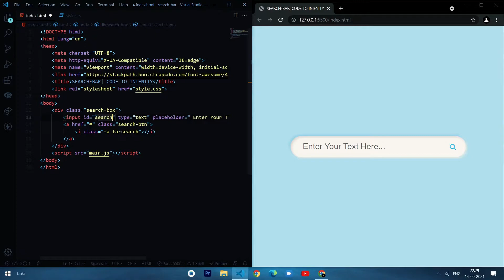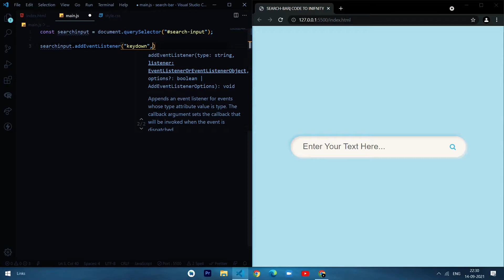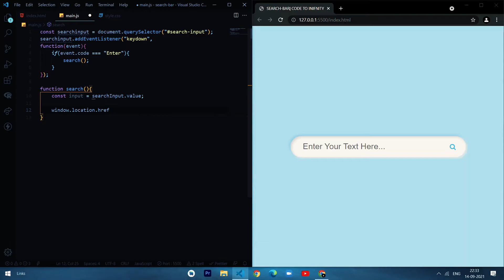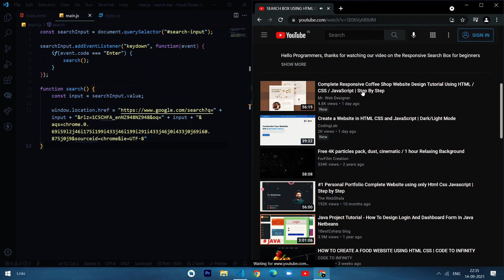PART-02 | WORKING SEARCH BOX USING HTML CSS JS | CODE TO INFINITY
In this video we’ll walk you through:
- HTML
- CSS
-  CSS and JS
- JAVA and CSS SEARCH BOX

TIMESTAMPS
0:00 Intro
0:31 HTML

Our channel is about Web Development. We cover lots of cool stuff such as HTML, CSS, and JAVASCRIPT

comment codetoinfinity if u Luv